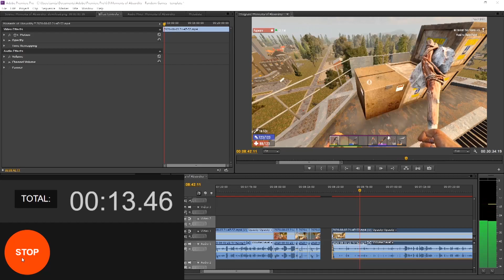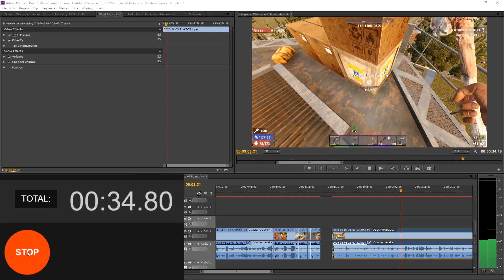Gravity can kiss my ass! (7 Days to Die) (Moments of Absurdity)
Steve and Jam seem to really be struggling with gravity today. Not much different from normal, I suppose!